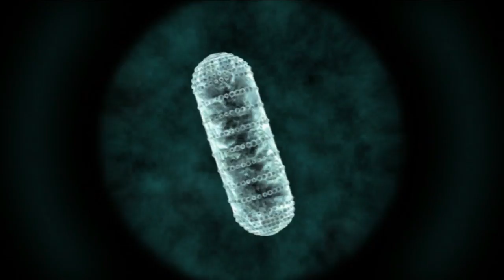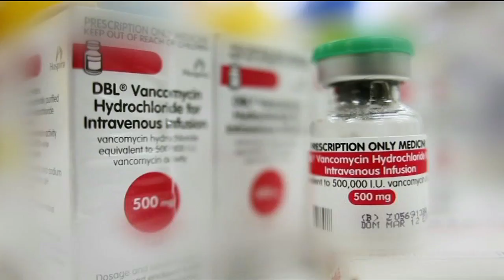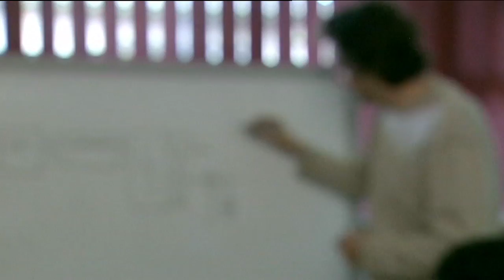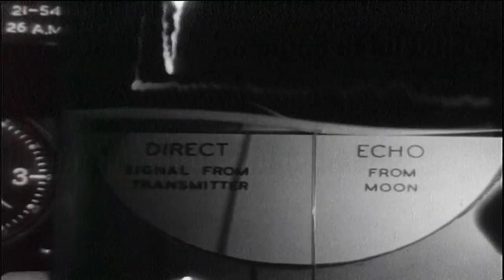Three Aussie Scientist Profiles - Behind the News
The theme for Science Week this year is 'Game Changers & Change Makers'. So, throughout the show, we thought we'd give you a look at three Aussie scientists that changed the way we live today.

TEACHER RESOURCES (yr 5,6,7 Science)
"Students will investigate the achievements of Australian scientists. Students will investigate how scientific discoveries change our understanding of the world."